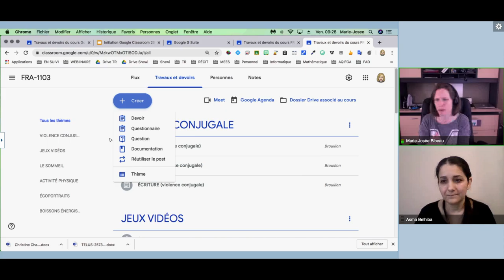Astuce du jour: Google Classroom - 2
Dans le cadre des séminaires du RÉCIT FGA, Asma Belhiba de la région de la Laval et Marie-Josée Bibeau de la région de la Mauricie nous suggèrent d'explorer les outils Google avant de créer un Classroom.